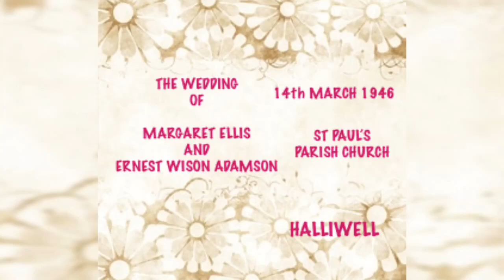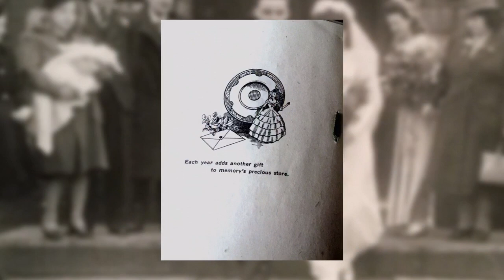1946 Wedding Halliwell Bolton St Paul’s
Ernest Wilson Adamson and Margaret Ellis Wedding in 1946 at St Paul’s Church Halliwell BOLTON.